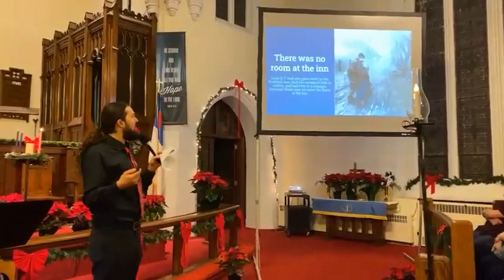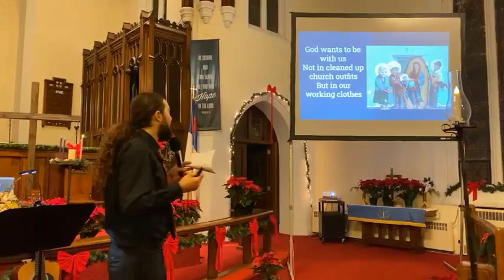Christmas Eve 2022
Message:  "Making Room"

“O Little Town of Bethlehem”  #250  CCLI Song # 27879 | Lewis Henry Redner | Phillips Brooks | © Words: Public Domain | Music: Public Domain
“Joy To The World” - Antioch  CCLI Song # 24016 | © Words: Public Domain | Music: Public Domain
“Angels We Have Heard on High”  #278  CCLI Song # 27721 | Edward Shippen Barnes | James Chadwick | © Words: Public Domain | Music: Public Domain
“Silent Night! Holy Night!”  #253  CCLI Song # 27862 | Franz Xaver Gruber | John Freeman Young | Joseph Mohr | © Words: Public Domain | Music: Public Domain

Jesus said, “The time has come . . . The kingdom of God is near. Repent and believe the good news!” (Mark 1:15 NIV).  And again, “I have come so that they may have life, and have it more abundantly.”  (John 10:10) That includes you!  To have that abundant and eternal life simply “repent” or “turn” to God and believe the good news of Jesus Christ! You can do this in your heart by asking God’s forgiveness of your sins (thoughts and actions which separate you from God’s love and holiness).  Please contact Pastor Brendan for further assistance.